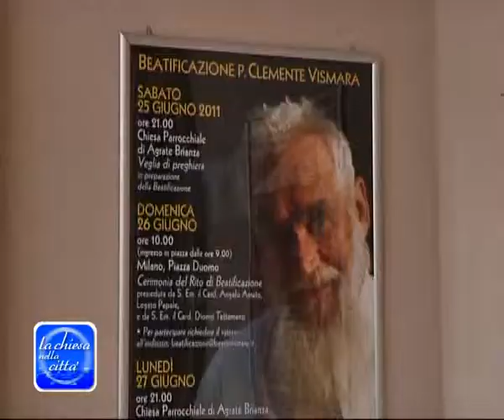Padre Clemente, una vita per gli altri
famiglicristiana.it - La storia di Padre Clemente Vismara, missionario ordinato sacerdote nel 1923 e subito dopo inviato in Birmania, dove ha fondato nuove missioni. La testimonianza di padre Piero Gheddo, missionario del Pime.